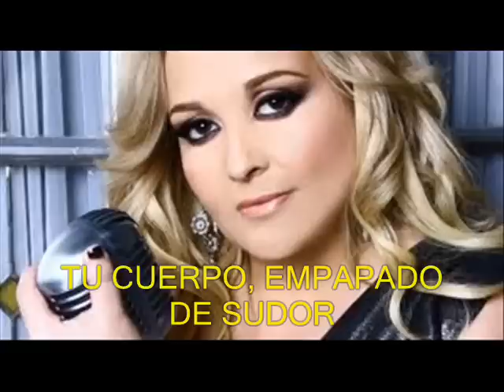SHEYLA MI AMANTE ISRAEL DASIS.wmv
UNA DE LAS MEJORES VOCES DE MEXICO, INTERPRETA ESTE GRAN TEMA DE ISRAEL DASIS